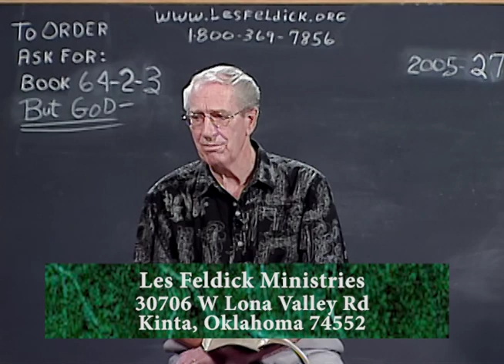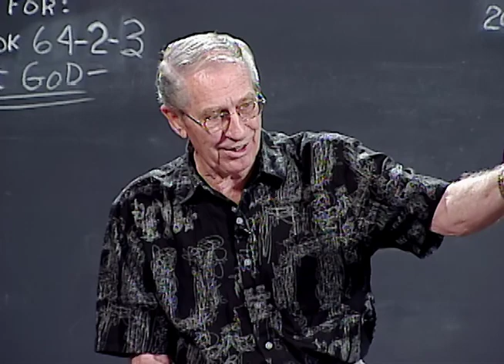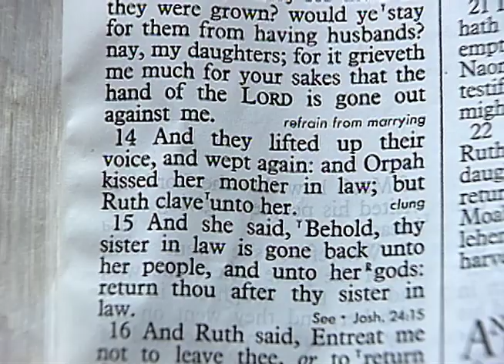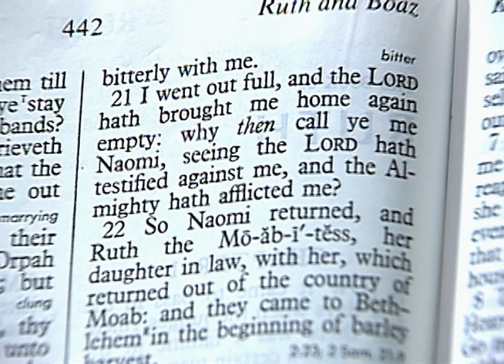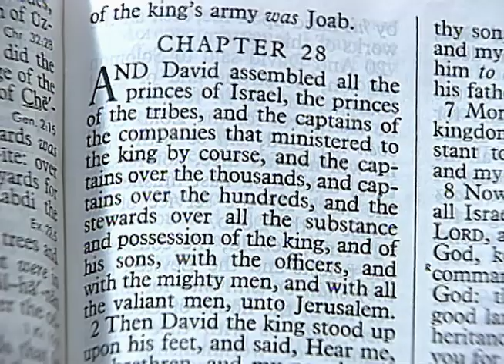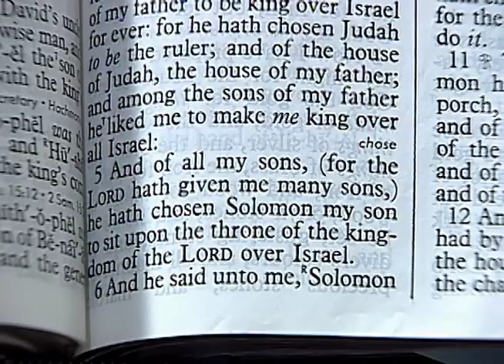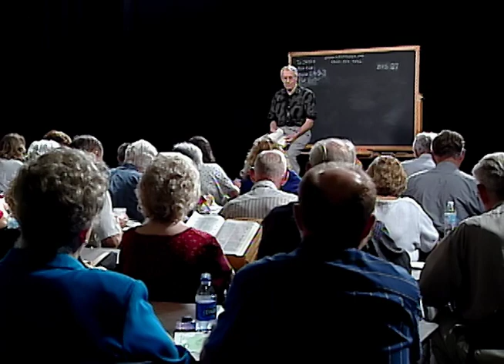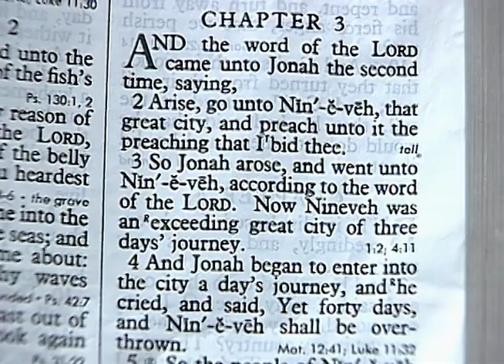Les Feldick - 64-2-3 - Through the Bible Program #2005-27